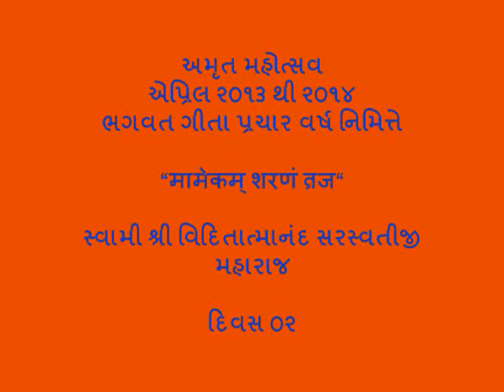૦૭ मामेकम् शरणं व्रज ( Gita Shibir Day 2 )